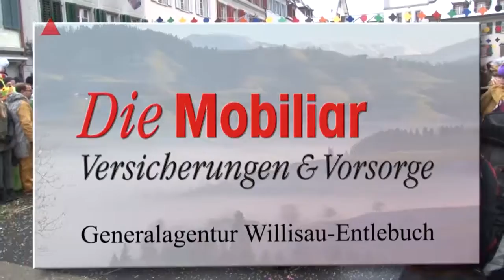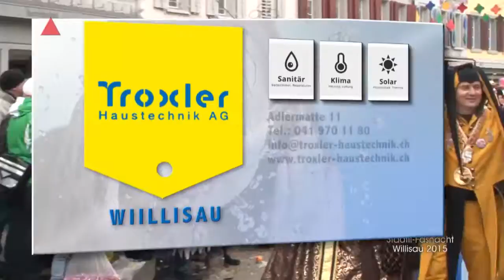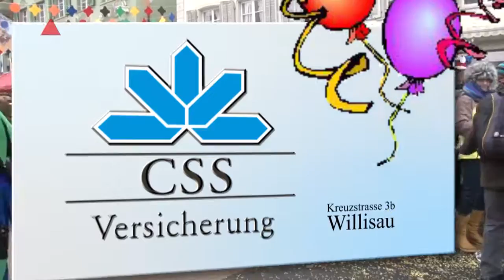Willisau 15 02 08 Städtlifasnacht Teil 2